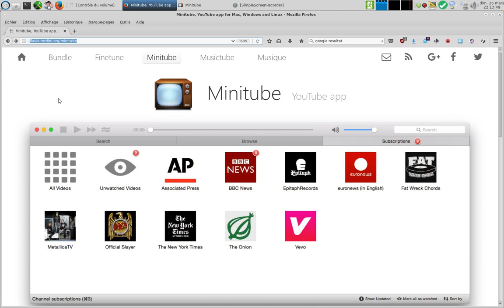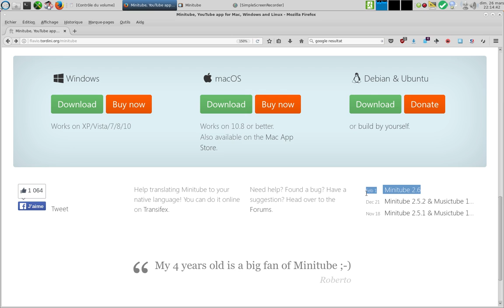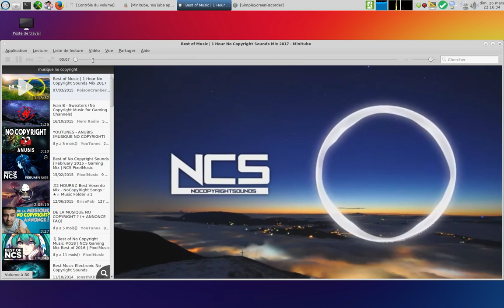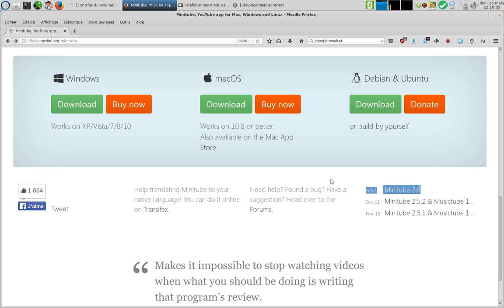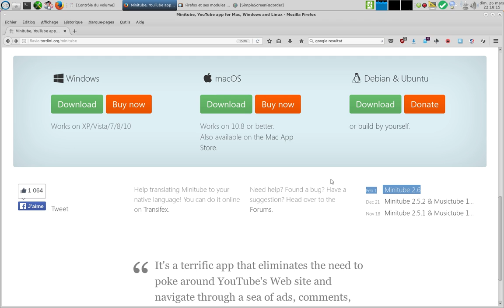Présentation du logiciel Minitube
Minitube permet de lire des vidéos Youtube sans avoirt à installer flash ou de lancer un navigateur internet.

Minitube fonctionne sous Windows,Mac,Ubuntu & Debian et autres GNU/Linux